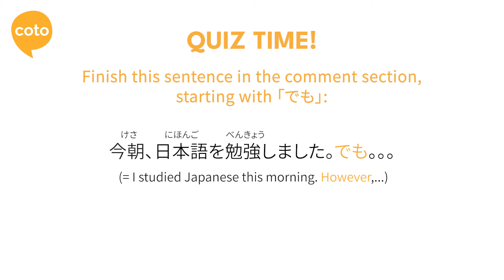JLPT N5 Grammar: でも (demo) - How to Say "But" or "However" in Japanese!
In this video, Natsumi-sensei will introduce you to the grammar point: でも (JLPT Level N5 Grammar Point). Want to learn Japanese online? Learn Japanese in an online small classroom environment.
Register for a free account and browse our skill-specific courses~ Want access to more of our videos? Click "Join" to become a Member of our YouTube channel and get access to more Japanese learning videos! Want to learn JLPT N2 Grammar on your own?
Coto Japanese Academy is a Japanese language school in Tokyo, Japan.